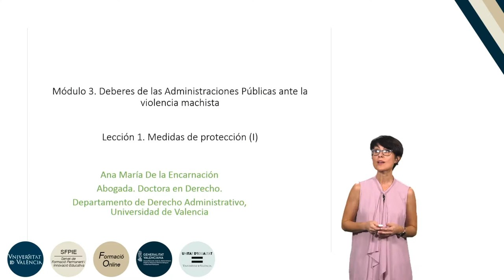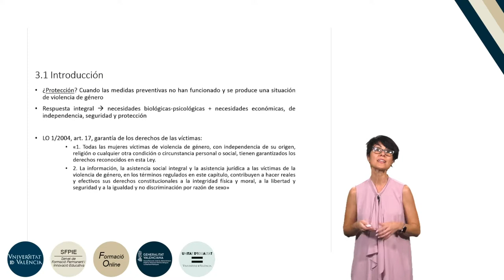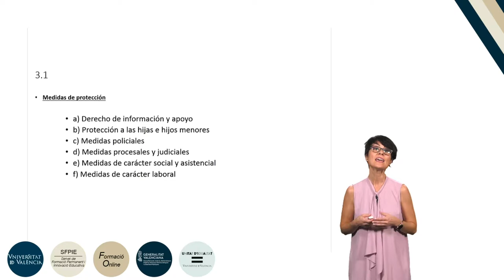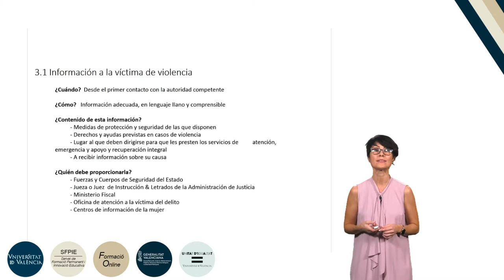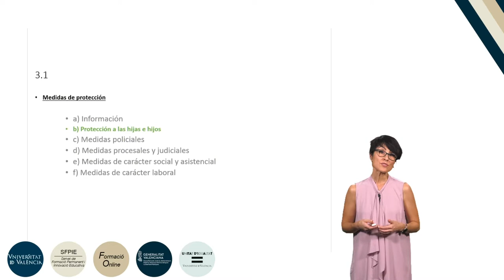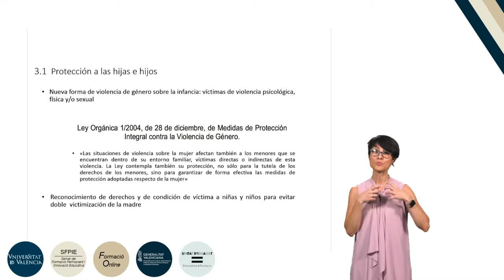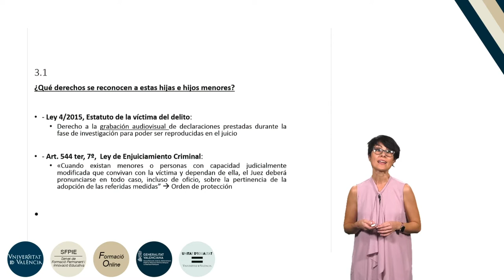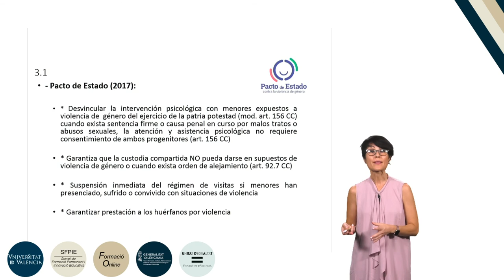3.3.1. Medidas de protección (I)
Autora: De la Encarnación Valcárcel, Ana María;
Serie: Formación básica en materia de violencia de género
Fecha: 2019
Resumen: En este video se explican las medidas de protección de la Administración.